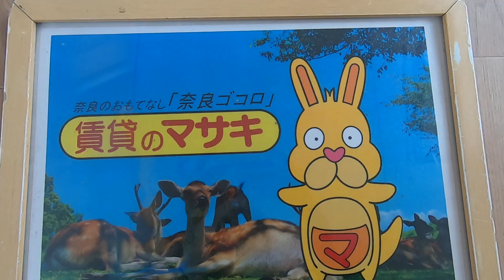【ルームツアー】古市町戸建(1665-22)｜奈良市奈良駅賃貸｜賃貸のマサキ｜Japanese Room Tour｜013332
013332
奈良市古市町1665-22にあります評判の良い間取りの4LDK戸建て【古市町戸建(1665-22)】の物件紹介動画です。

【最寄り駅】
近鉄難波・奈良線「近鉄奈良」駅 バス11分 「護国神社」 停歩4分
関西本線「奈良」駅 バス16分 「護国神社」 停歩4分